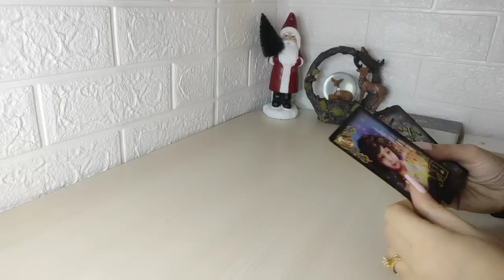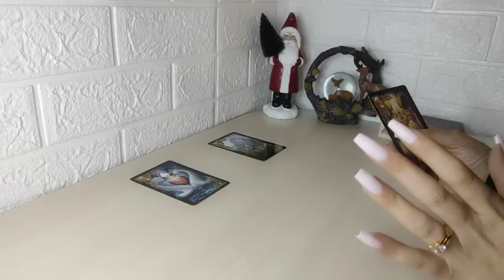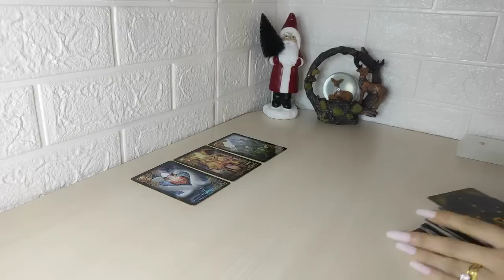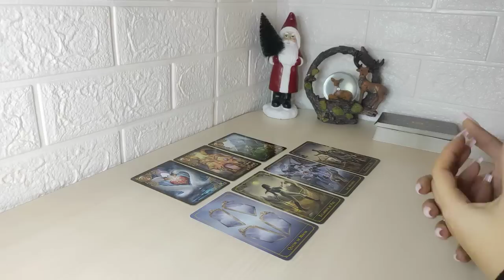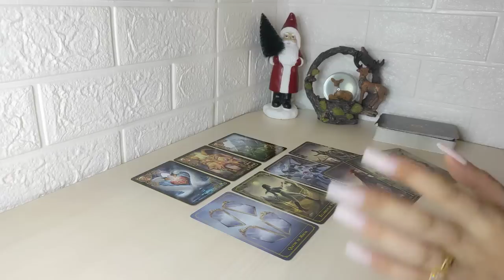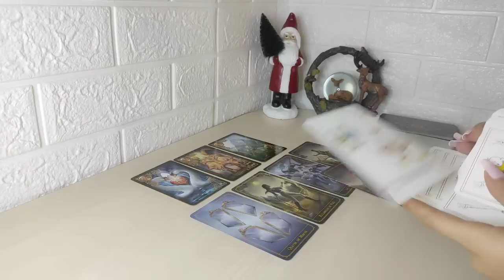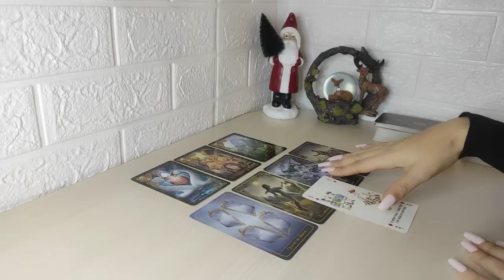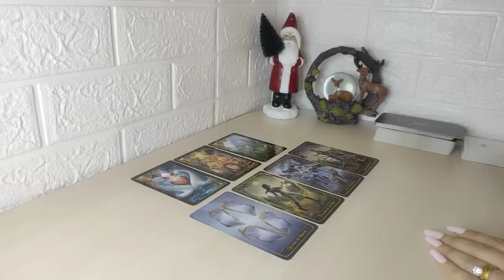🚨 Cáncer || Pondrá mil excusas 💥 POR ESTO 👉🏼 CANCER DICIEMBRE 2022 TAROT HORÓSCOPO